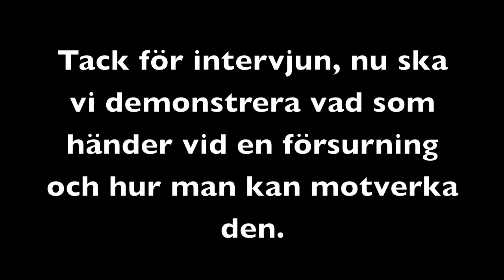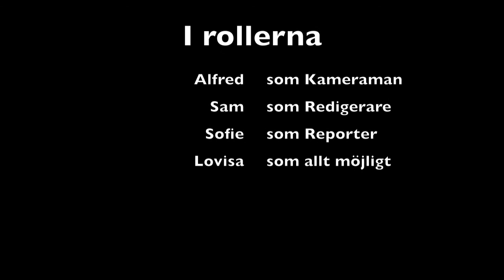Försurning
Sam, Alfred, Sofie och Lovisa från Te11a.